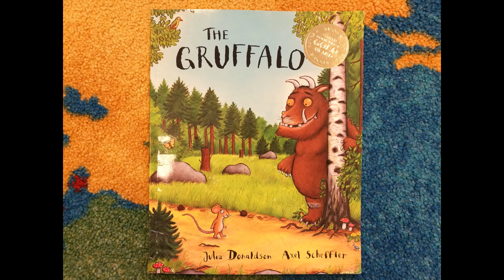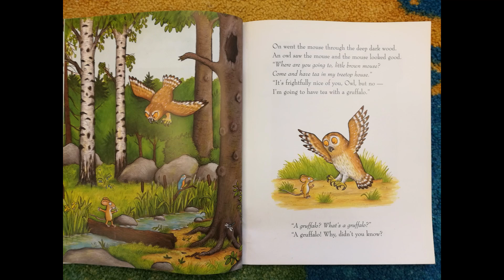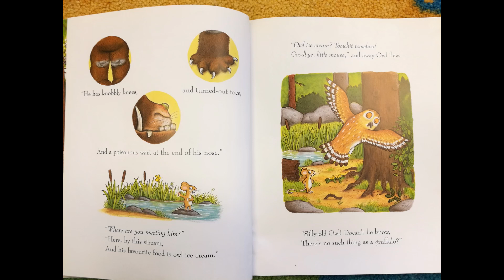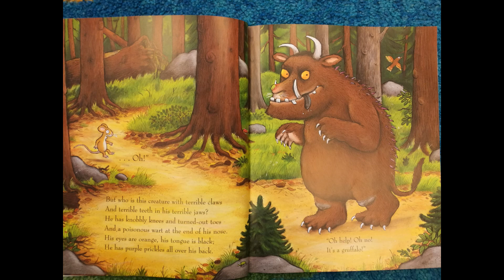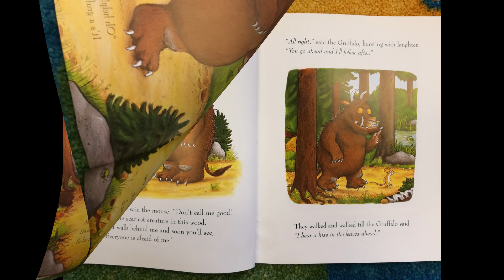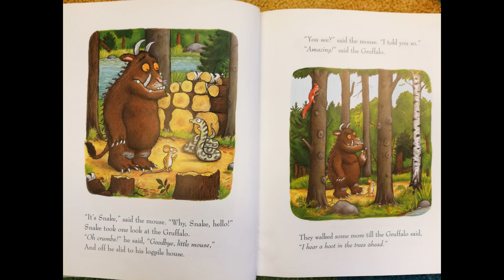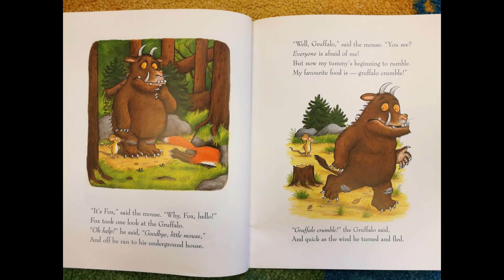HT StoryTime - "The Gruffalo" Story Read by Mr Anton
"The Gruffalo" is a popular children's book created by writer/playwright Julia Donaldson, with colorful illustrations by Axel Scheffler.
Enjoy a quiet time along with Mr. Anton as he reads this wonderful story, of a mouse's special walk in the woods.